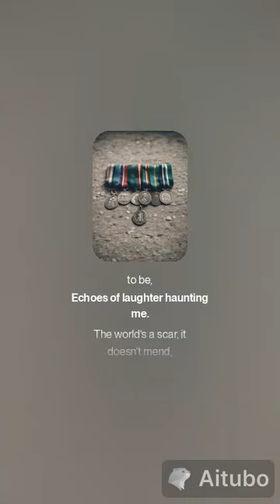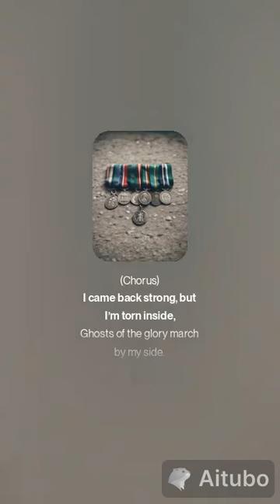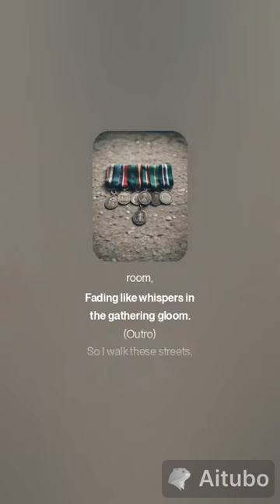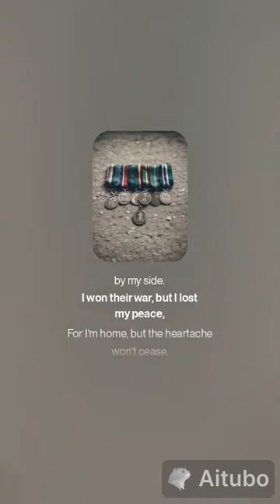LoveCraft's Abyss Ghosts of the Glory Road